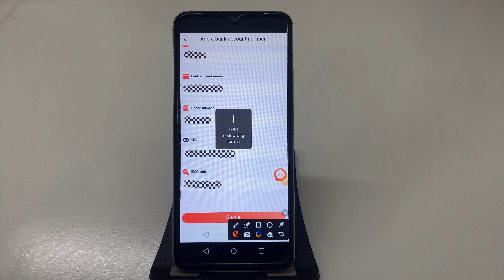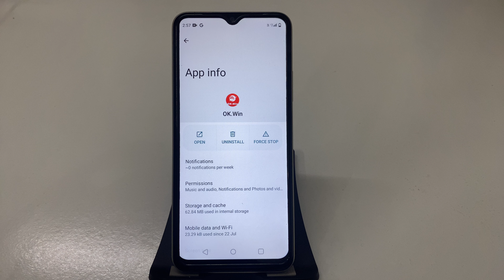How to Fix IFSC codewrong format problem solve in OK Win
How to Fix IFSC codewrong format problem in OK Win
How to Fix IFSC codewrong format in OK Win
Fix IFSC codewrong format problem solve in OK Win
Fix IFSC codewrong format problem in OK Win
Fix IFSC codewrong format in OK Win
IFSC codewrong format problem solve in OK Win
IFSC codewrong format problem in OK Win